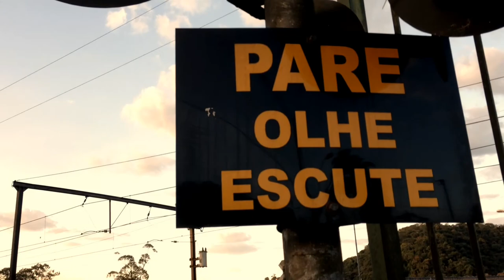PAULINHO DIAS - Sem Destino (Clipe)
Letra: Beija-Flor & Paulinho Dias
Faixa do Cd: Ideias de Amanhecer
Produção musical: Thiago Lester
Produção executiva: Priscila Castellar
Edição: Paulinho Dias

SEM DESTINO

Vou sem destino algum, tô indo aí
O horizonte é minha estrada
Meu caminho o coração
Vou seguindo sem destino
Enfrentando a solidão

Modelando meu caminho
Madrugadas muitos sóis
Demonstrando os sentimentos
Pra valer a nossa voz

Levo apenas uns trampinhos
E nos braços um violão
Cada cidade é uma história
Um mangueio  uma canção
Conhecer novos lugares
Paraná minha estação
Vou levando sempre em frente
A liberdade de expressão
Escrevendo minha história
Com amor e paz no coração

Enfrentando a solidão

Modelando meu caminho
Madrugadas muitos sóis
Demonstrando os sentimentos